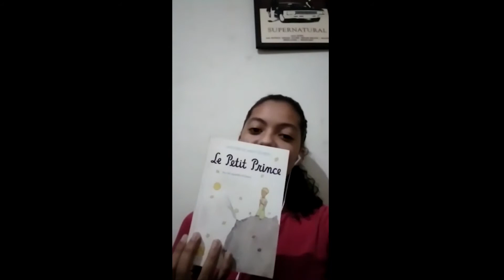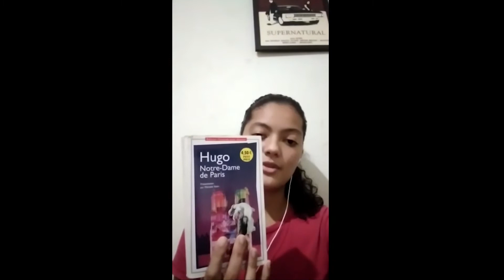Comment j'ai appris le français (como eu aprendi francês)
No vídeo de hoje a Josie ira contar para gente como foi que ela aprendeu o francês, espero que gostem

Sabia que agora temos um Instagram PRÓPRIO para o canal com dicas de estudo de idiomas e mais? Sigam lá: